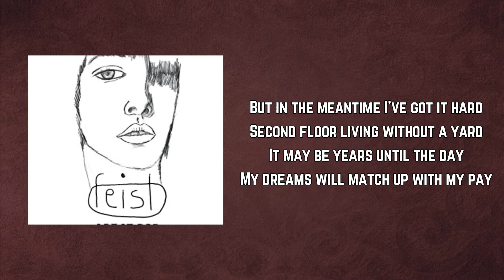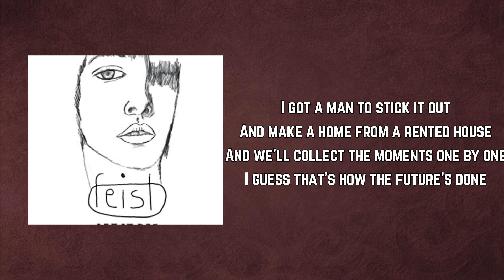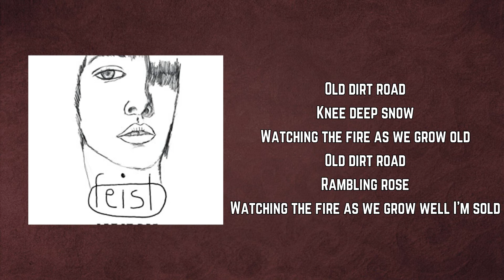Feist - Mushaboom (Lyrics)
Mushaboom by Feist
Album: Let It Die

Mushaboom Lyrics:

Helping the kids out of their coats
But wait the babies haven't been born
Unpacking the bags and setting up
And planting lilacs and buttercups

But in the meantime I've got it hard
Second floor living without a yard
It may be years until the day
My dreams will match up with my pay

Old dirt road
Knee deep snow
Watching the fire as we grow old

I got a man to stick it out
And make a home from a rented house
And we'll collect the moments one by one
I guess that's how the future's done

How many acres how much light
Tucked in the woods and out of sight
Talk to the neighbours and tip my cap
On a little road barely on the map

Old dirt road
Knee deep snow
Old dirt road
Rambling rose
Watching the fire as we grow well I'm sold